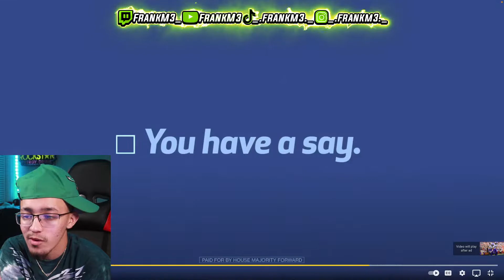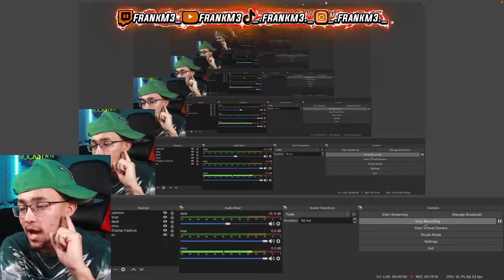Washington Commanders VS Minnesota Vikings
make sure y'all like and sub if y'all enjoy